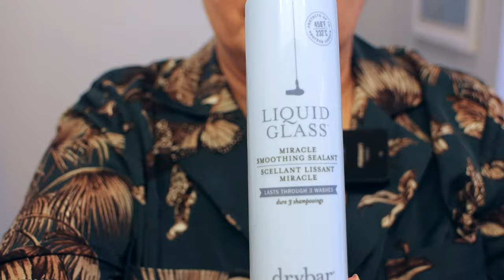The Grace of Gray - motivation video - 2 years later and styling tutorial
Today I share with you guys some soul-searched inspiration that helped me to irrevocably embrace my gray hair.  It has been a journey of self-acceptance and truly an internal transformation that has touched my life deeply.  If you need a little motivation video to help you through your gray journey or even if you were questioning wether it was time to get color back in your hair, I think you will enjoy this video.

PRODUCTS MENTIONED
curling iron
hair product

TIMECODES
0:00 intro
1:08 the idea of "acceptance"
2:20 how to graciously accept change
3:56 hair tutorial for a overgrown butterfly wing hair do
9:14 how other people embraced going gray
10:30 my personal story of empowerment after going gray
11:14 outro

I truly appreciate your viewership, likes, comments and subscribes.

Catherine Hopkins

ABOUT ME FOR REFERENCE:
Age: 53
Body: 5'4", size 10-12
Hair: wavy and thick
Skin: dry-ish